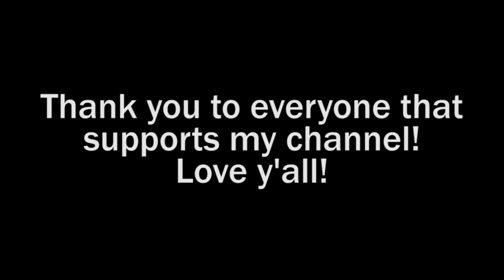Mario Kart 8 Deluxe Playthrough Part 1 | Mushroom Cup | Aurorasksk